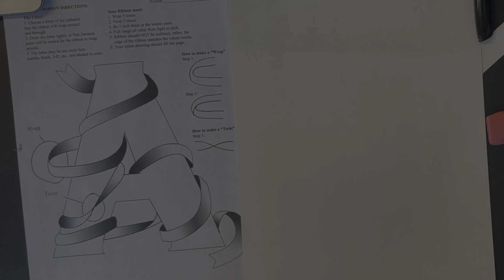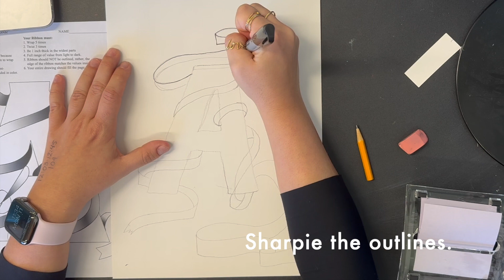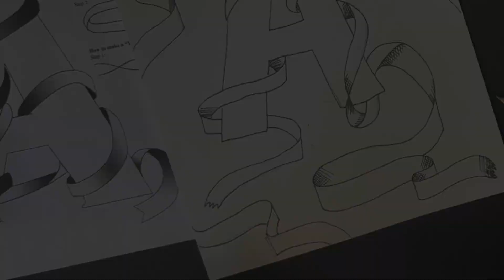Ribbon Letter Full